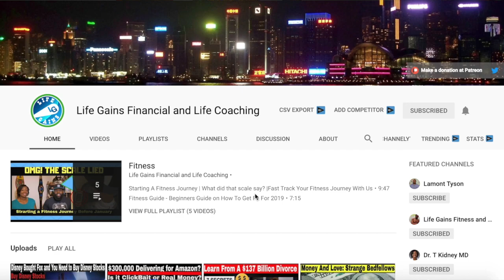Channel Welcome Video - 2019 Welcome to My Youtube Channel - This Channel Is All About Reviews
With youtube changing soo much, we have made some changes in the content we will deliver this year and wanted to give a new welcome to my channel video so that everyone is aware.